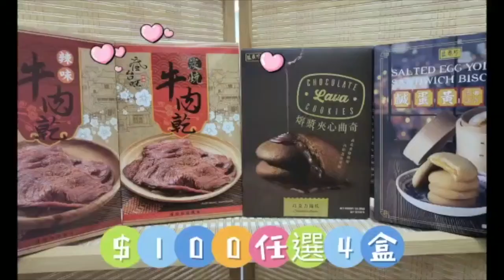中共武統台灣！美國情報局比出答案！｜大肥看天下｜2022年08月05日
中共武統台灣！美國情報局比出答案！

恒生銀行:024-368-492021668 (Wong Kwok Chung)